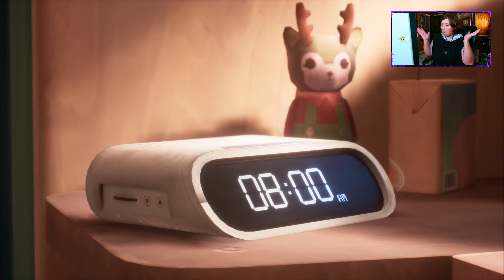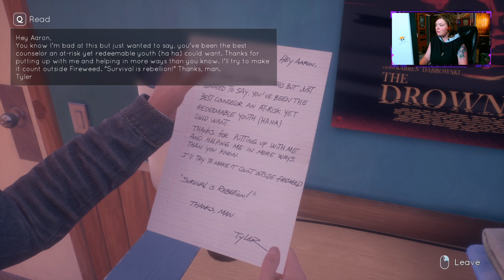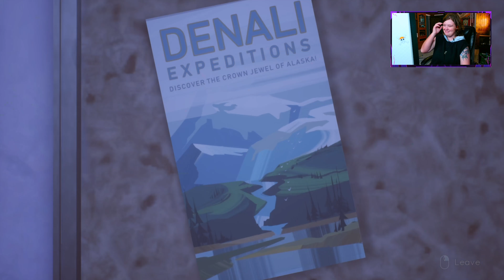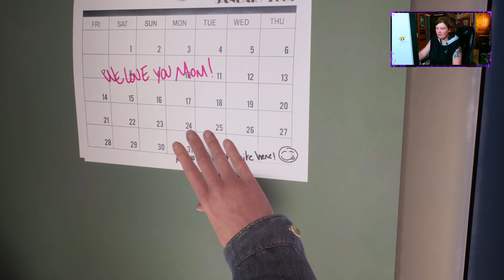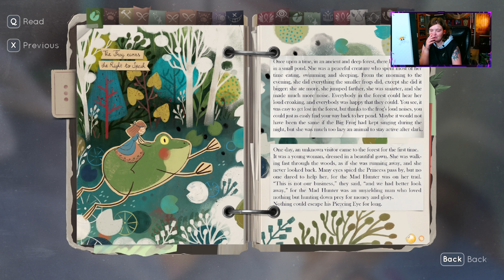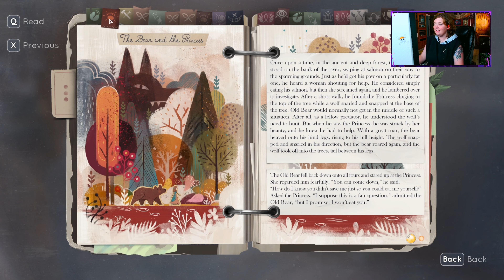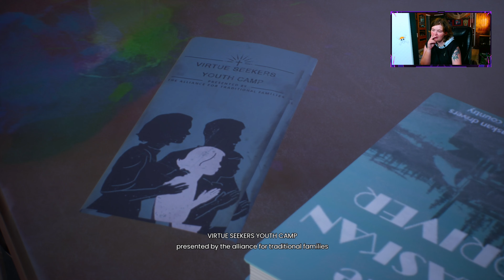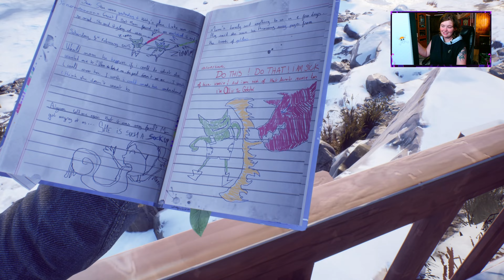From The Dev's of Life is Strange | Tell Me Why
In this intimate mystery, reunited twins Tyler and Alyson Ronan use their special bond to unravel the memories of their loving but troubled childhood.

Set in the fictional town of Delos Crossing, Alaska, Tell Me Why features a cast of intriguing, true-to-life characters and mature themes. As you interact with memories of the past, you will make choices that determine the strength of the unique bond that Tyler and Alyson share—and shape the future course of the twins’ lives.